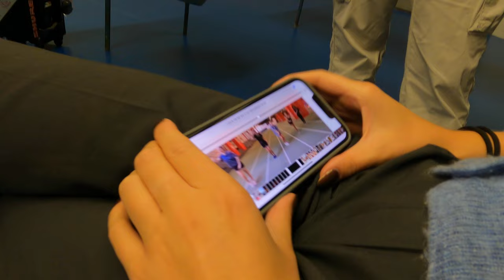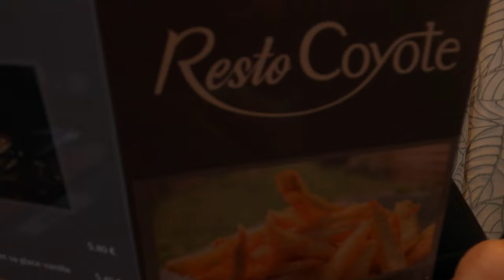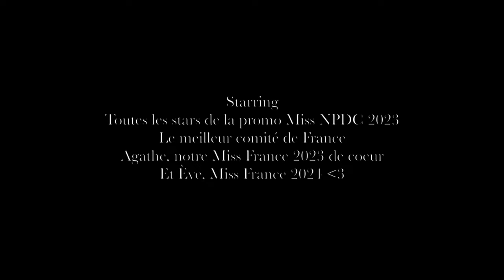Dans les coulisses d'une élection pour Miss Nord-Pas-de-Calais 2024 👑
Je vous emmène avec moi pendant une journée pour découvrir les backstage d'une élection cantonale qualificative pour Miss Nord-Pas-de-Calais. C'est à Beuvry-la-Forêt que l'on se retrouve pour Miss Pévèle, là où Maëva Coucke a été élue !

Si la vidéo vous plaît et si vous souhaitez en découvrir plus sur ce monde, let me know dans les commentaires ❤️

Musiques dans la vidéo :
- TRINIX - Sweet Dreams (Official video)
- Kylie Minogue - All The Lovers (Official Video)
- Mon Soleil - Les Gordon Remix  Emily In Paris Season 3 (Soundtrack from the Netflix Series)

Love 🫶🏻